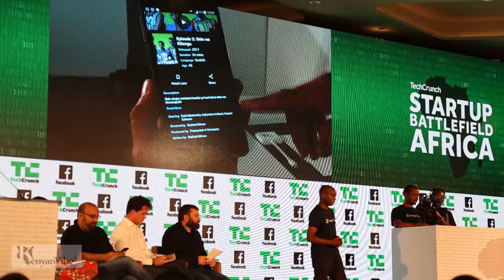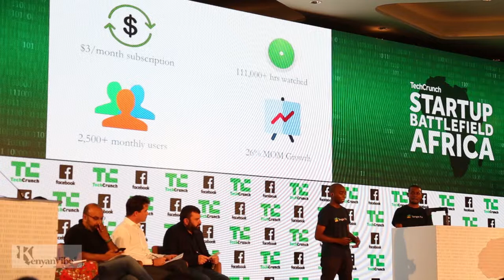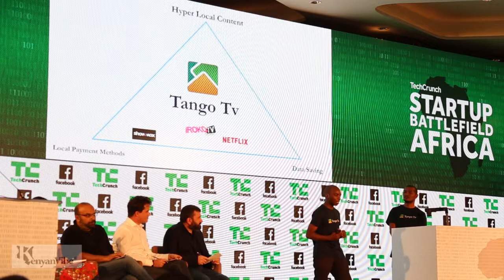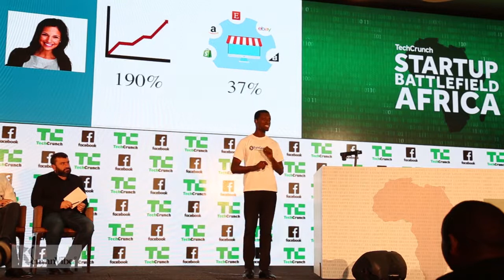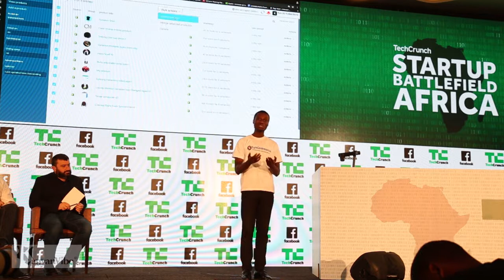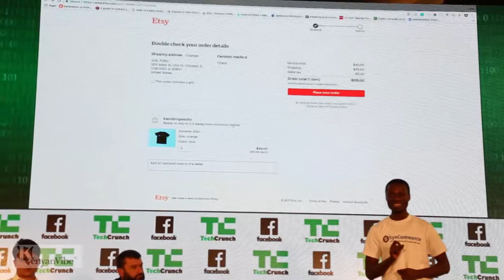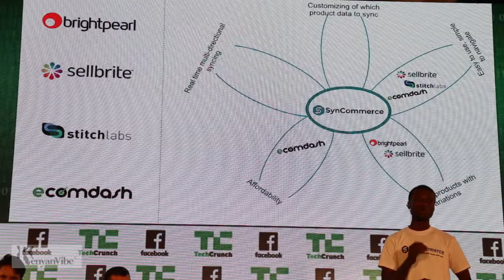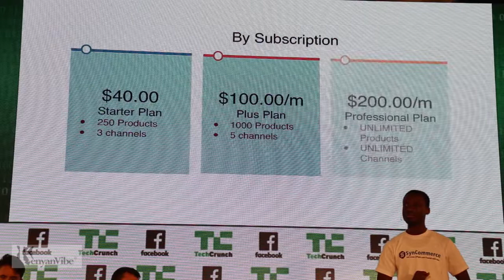TechCrunch Startup Battlefield Africa 2017 [Full Video]